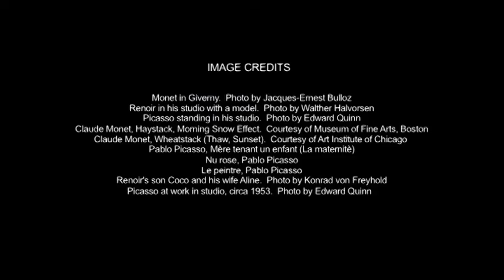Sotheby's Modern Masters (English)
Explore the inspirations of Monet, Renoir and Picasso and the indelible impression these artists left on history with Patti Wong, Chairman Sotheby's Asia, and David Norman, Co-Chairman Impressionist and Modern Art Worldwide.